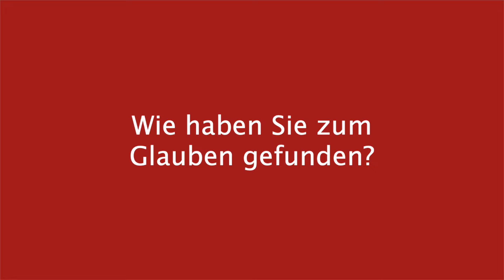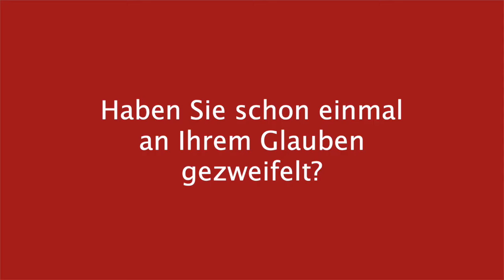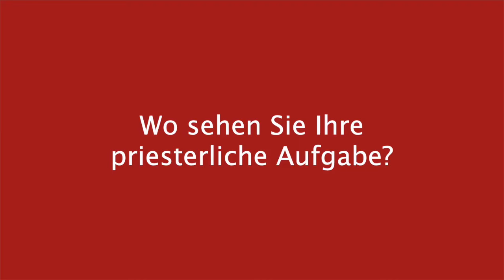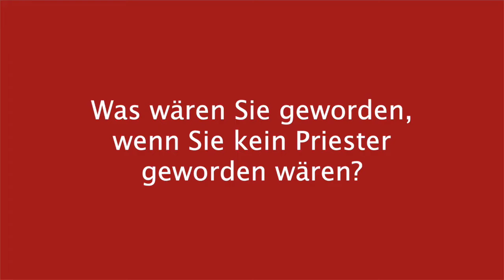Das erste Kreuzganggespräch mit Stadtdechant Dr. Wolfgang Picken († 27.01.2024) vom 16.07.2021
In den Kreuzganggesprächen - einem dreiteiligen Sommerinterview, gibt
Stadtdechant Dr. Wolfgang Picken († 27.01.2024) persönliche Einblicke. Im ersten Teil spricht er über seinen Glauben, seine Berufung, sein Amt – und verrät, ob er jemals an seinem Weg gezweifelt hat. Die Fragen stellten Antonia Wojaczek und
Ayla Jacob.

0:00 Einleitung
0:26 Warum sind Sie Priester geworden?
0:43 Wie haben Sie zum Glauben gefunden?
1:06 Gab es außerhalb Ihrer Familie jemanden, der Sie glaubenstechnisch geprägt hat?
1:44 Haben Sie schon einmal an Ihrem Glauben gezweifelt?
2:15 Wo sehen Sie Ihre priesterliche Aufgabe?
3:02 Was wären Sie geworden, wenn Sie kein Priester geworden wären?
3:32 Was bedeutet es für Sie, Stadtdechant von Bonn zu sein?

*Das Format „Kreuzganggespräche“ mit weiteren Videos von Wolfgang Picken u.a.

*Trauer um Stadtdechant Dr. Wolfgang Picken:*